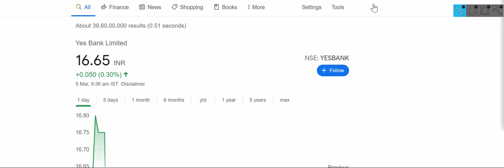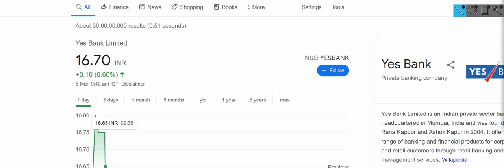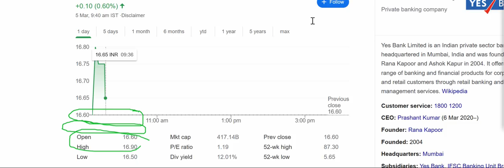YES BANK|yes bank share|yes bank stock news|yes bank latest news|yes bank fpo